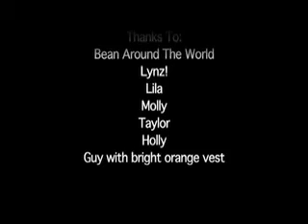Stir Sticks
A crazy journey through a mans psychosis about his own life.

A student film production made for a 48 hour video contest. Completed in under 20 hours of filming and editing.